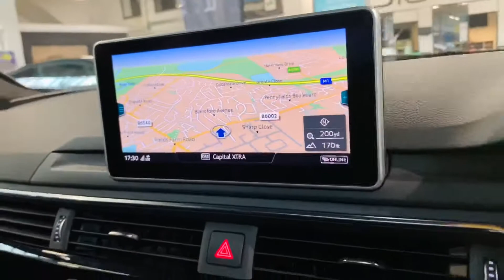Audi S4 3.0 TFSI V6 Tiptronic quattro